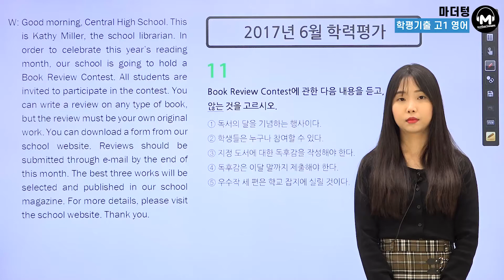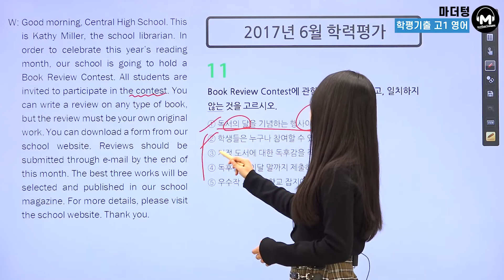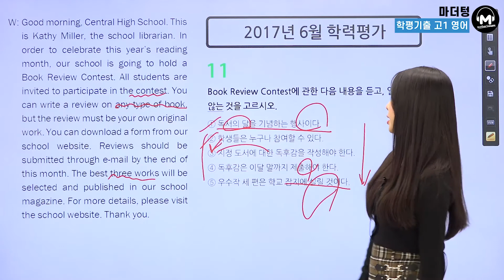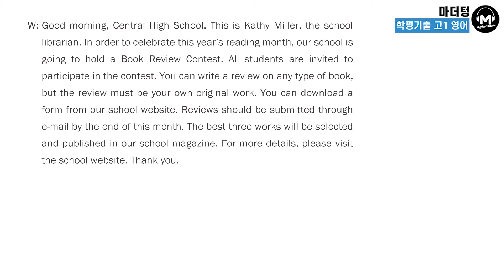[마더텅] [학평기출 고1영어 듣기] 2017년 6월 학력평가 11번 (해설 : 김유경 선생님)